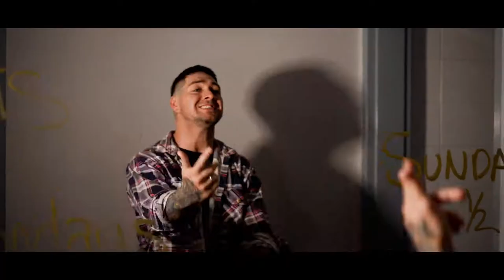D E L I R I O U S - CHVNGES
I miss hand marks on my mirror
Cause I know Im never near her
At night I can’t seem to close my eyes
And I still miss hand marks on my mirror
Cause I know It’s never clearer
I need to learn to close my eyes

In the still nights, still wired, losing touch
Self sabotage
Cause I always like to think too mluch
In the bright lights, still wired, out of luck
I’m out of luck
Can you pick me up?

Don’t go forgetting what you felt today
Just close your eyes
Let your heart take you away
So I’ll hang on the words maybe one day
We will both feel the same

My head says she don’t love me
But she tell me does
Am I delirious
Or am I just high as fuck on this drug they Call love

I feel the chemistry rising
Our demons are dancing in the air
Lipstick stains on my neck and my hands  In her hair but we’re running out of
Breathe

We use to be all night focused
Banging til the sunlight woke us
Saved my number in your phone as your Friend, where you been
Hope your new man don’t notice

Search for you in the crowd
Feel like you been feeling me out
You think I don’t notice (here we go again)
You think I don’t know this

Can’t you feel these sparks are starting a Fire
Can’t you feel these sparks are starting to Burn

Music Video Shot & Edited by @jakebirchaus